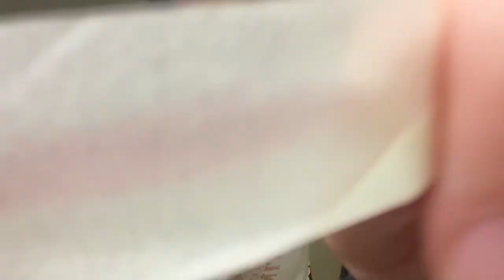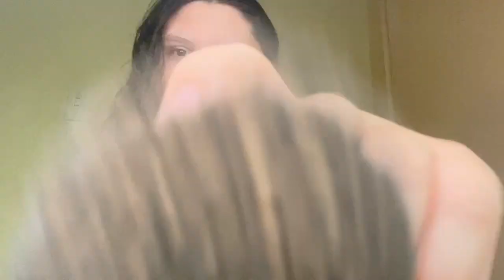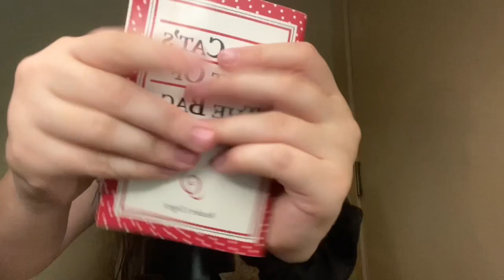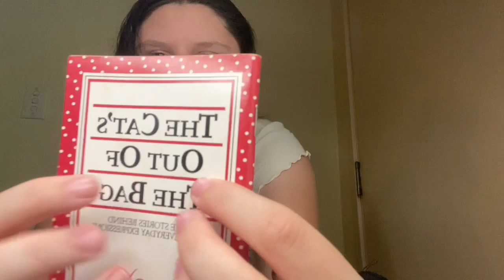ASMR collab… (can you guess who?)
Tip Jar 🌼

custom video prices (USD):
1 minute: $3.00
5 minutes: $10
10 minutes: $17.50
15 minutes: $25
20 minutes: $30

I am new at this so if you wanna discuss that price i’m more than happy to listen, this is just a starting point and will go from there! I love y’all ❤️🙏🏼

obviously a given is no NSFW!

some underrated channels-
asmrangel
livilacombe
temperasmr

some bigger ones that inspire me-
sportyasmr
pierdanasmr
asmrzeitgeist
raphytaphyasmr
silentlyasmr
landonsasmr
mzgasmr
lu asmr
patty asmr
mental asmr

keywords for youtube:
asmr
collab
asmr collab
surprise
relaxing
tingly
relaxing asmr
tingly asmr
the asmr experience
asmr experience